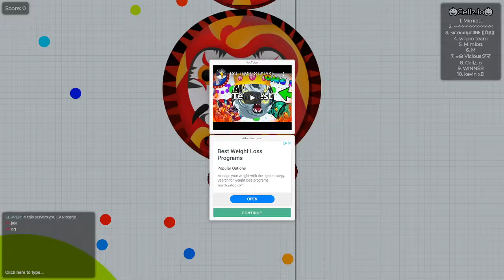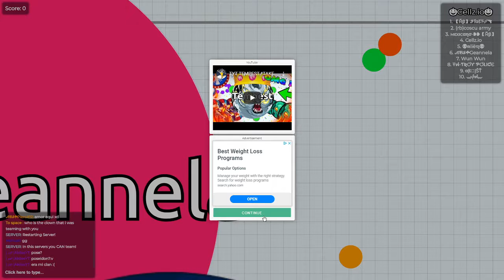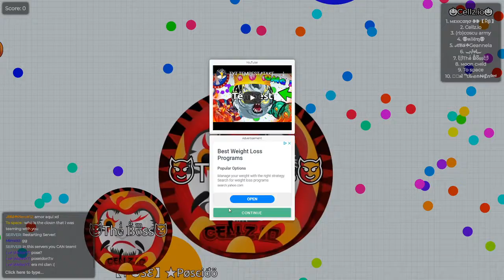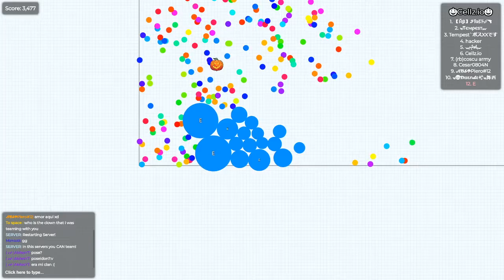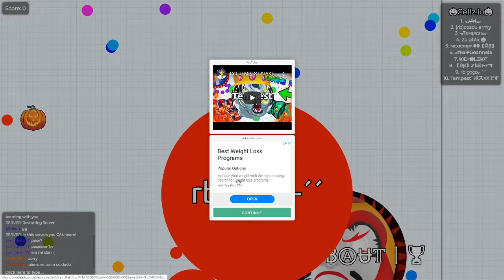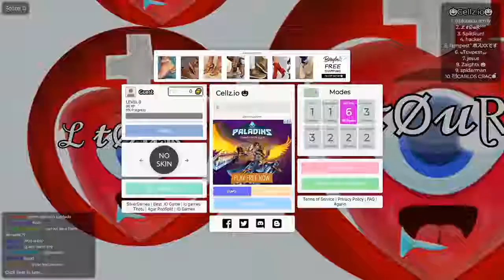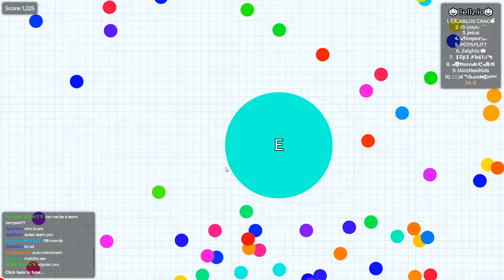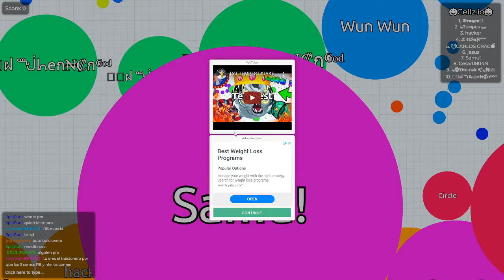Gameplay Cellz.io Episode 1